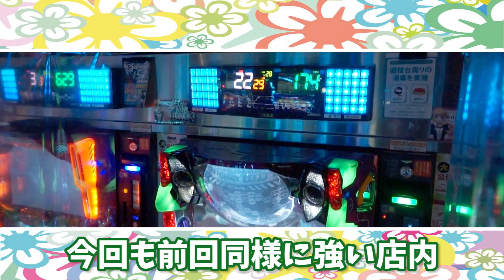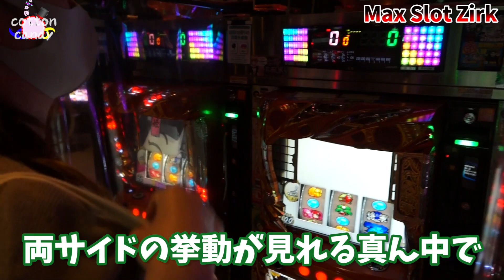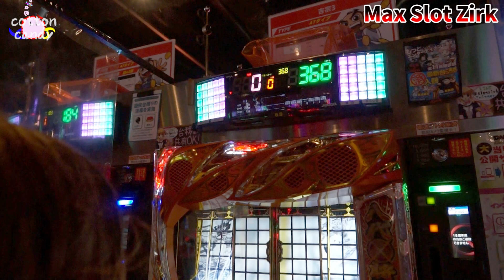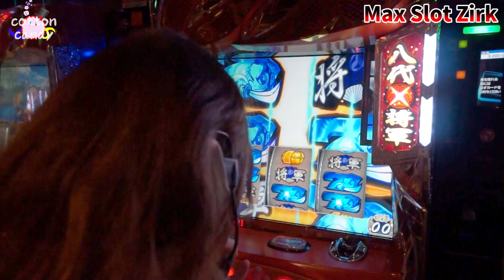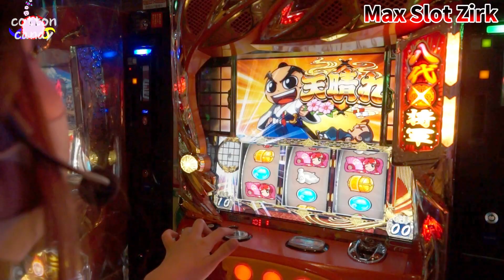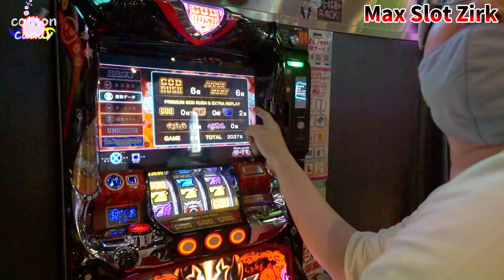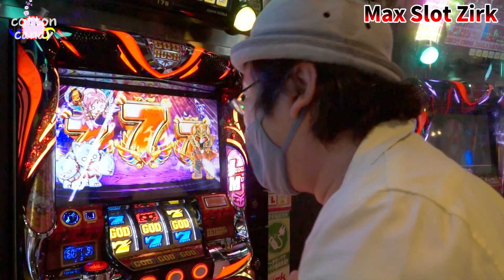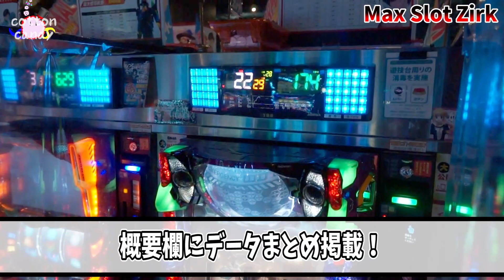【吉宗3】1番入場でまさかの吉宗3その理由とは…！？春樹パチスロ実戦cottoncandy#43前編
cottoncandyと春樹さんとのコラボ！
後編は春樹さんのチャンネルで公開です🌈

収録ホール
MAX Slot Zirk

cottoncandyとは？
うみのいくら監修企画
🌈ロゴデザイン：うみのいくら🌈
🌈ホームページ制作：うみのいくら🌈
データまとめ（制作：うみのいくら）